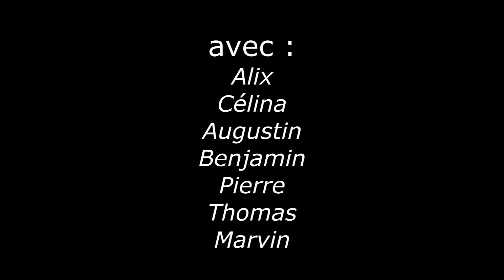Atelier audio n°1 : Super Maugeois et la poubelle humaine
Atelier audio réalisé en juillet 2014 au Cybercentre et signant le grand retour de Super Maugeois